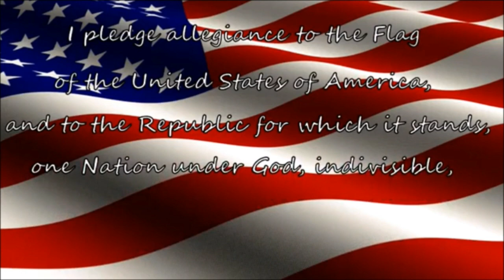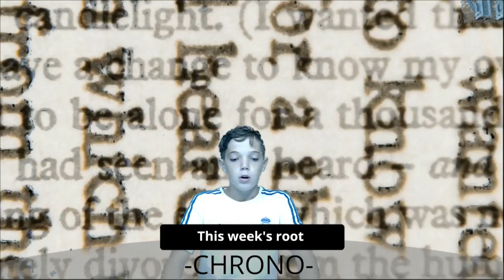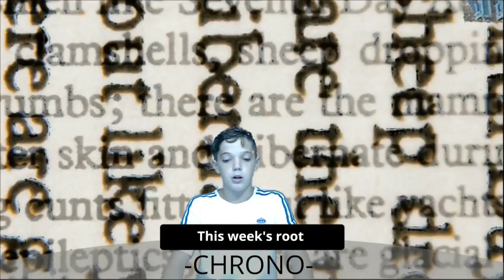Bobcat Morning Show 9/7/23